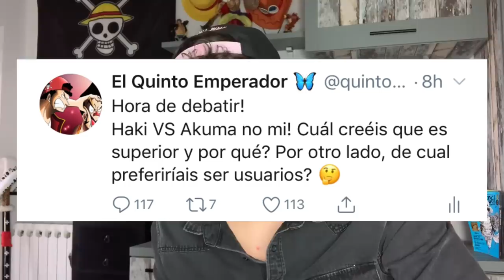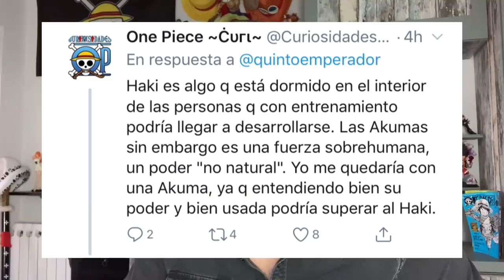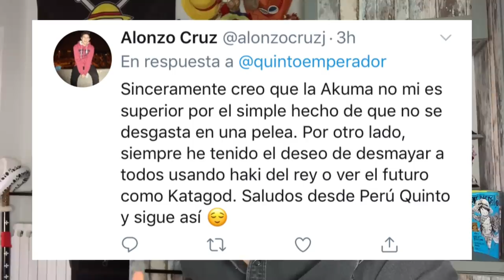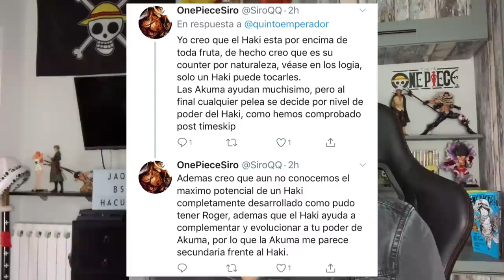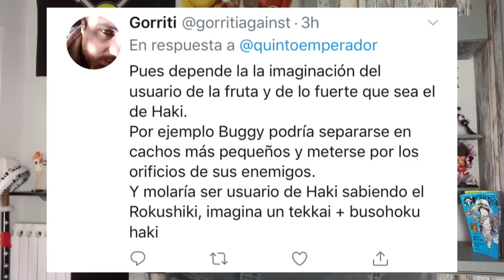HAKI VS AKUMA NO MI | ¿CUÁL ES MEJOR? - One Piece Teoria + Debate